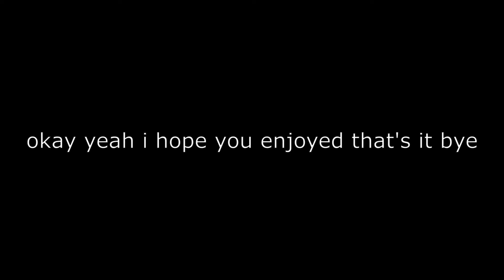sanding with mt180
round 5 and round 7 definitely my favorites

results:

mt: 5
potat: 3

he wins in every metric gg